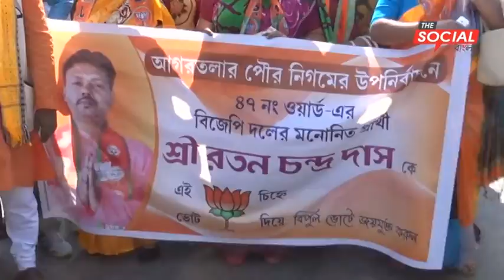Daily News AT 9 By The Social Bangla 04 12 2018